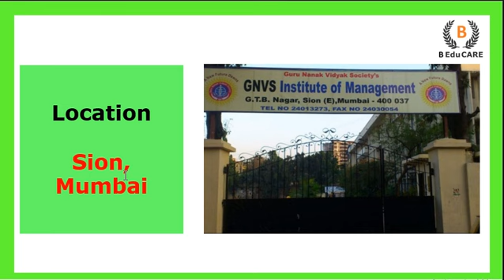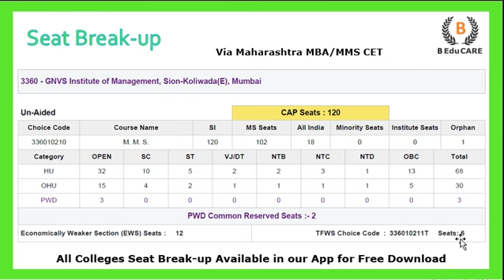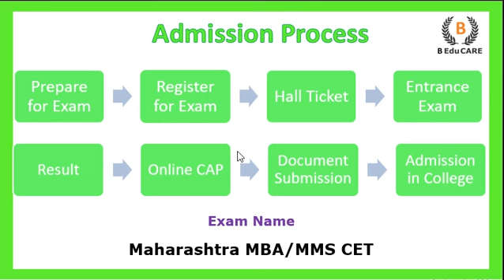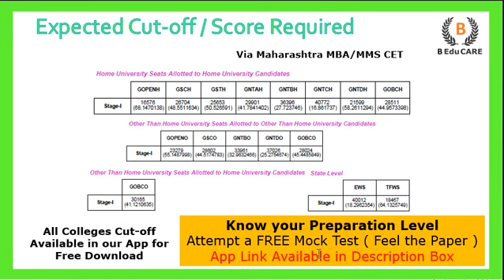GNVS Institute of Management, Mumbai - Seats| Admission Process | Score Required?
B EduCARE classes will help you in your MBA Exams preparation.

Top  MBA Colleges in Pune
 MBA Colleges in Thane
 MBA colleges
GNVS Institute of Management, Mumbai
GNVS Institute of Management
GNVS Institute of Management Seats
GNVS Institute of Management syllabus
GNVS Institute of Management Required Score?
GNVS Institute of Management Admission Process
GNVS Institute of Management College Cutoff
GNVS Institute of Management Seat Reservation